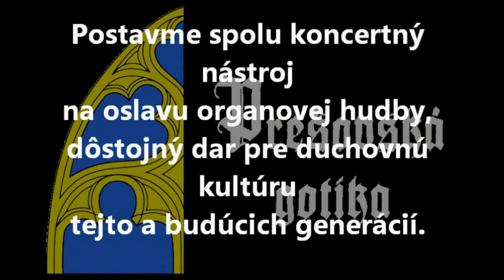Organový koncert v Záhradnom - 15.9.2017